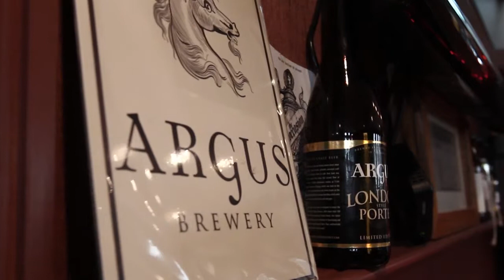Argus Brewery's 3 year Anniversary